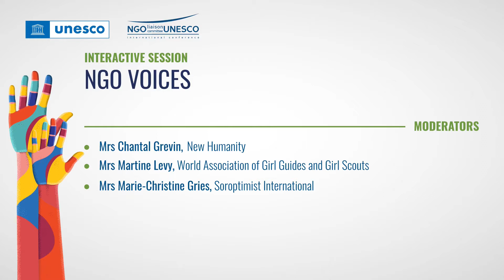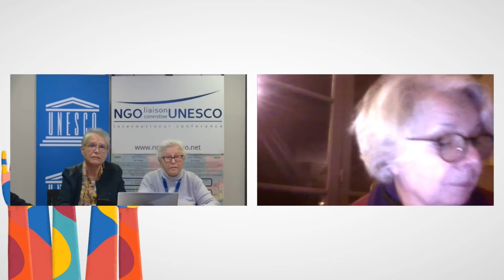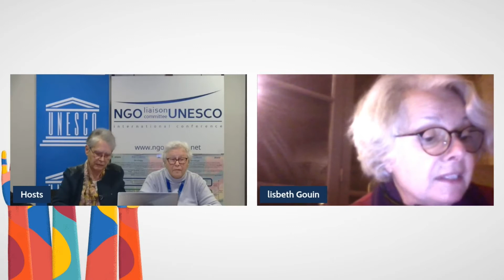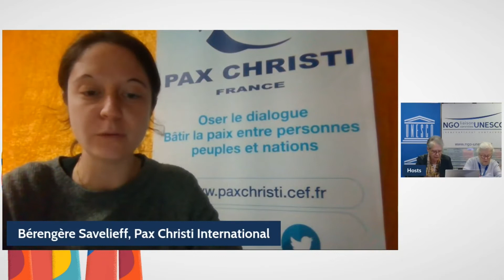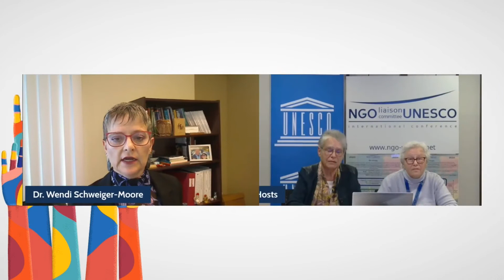NGO Voices 1